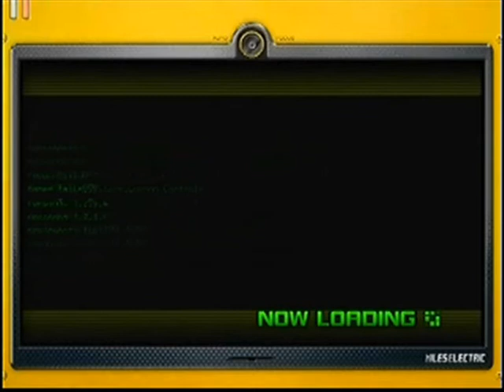Zagrajmy w Sonic Unleashed (PS3) Część 10 - Wielki "Chun-nan'owy" Mur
Dziesiąta część mojego Let's Play z Sonic Unleashed na PS3. Trochę krótko wyszedł filmik.